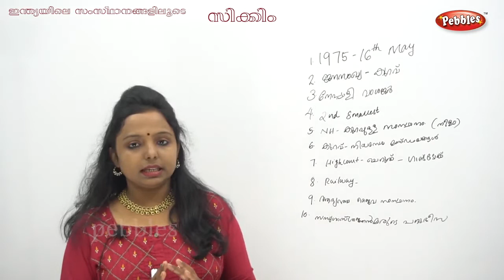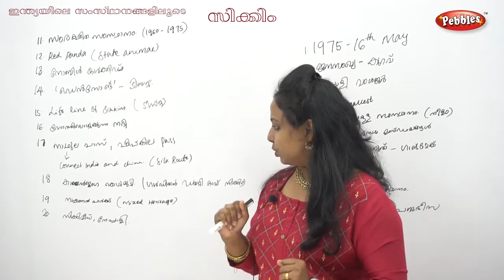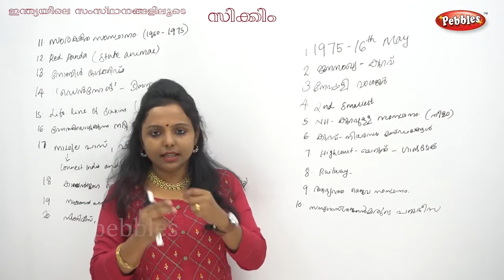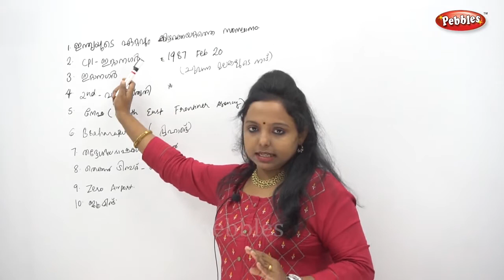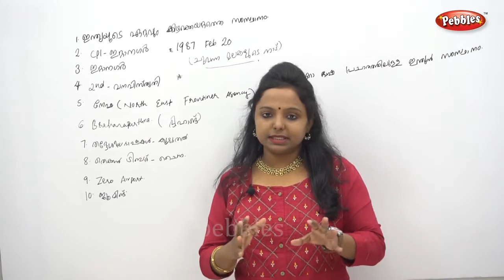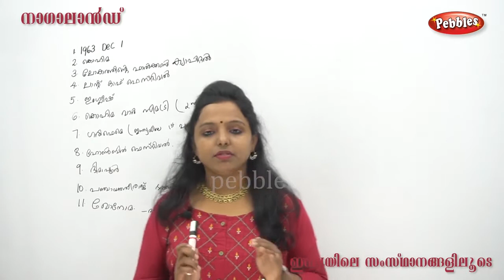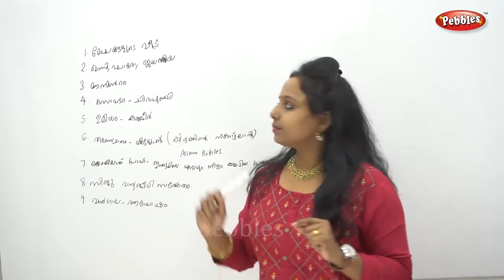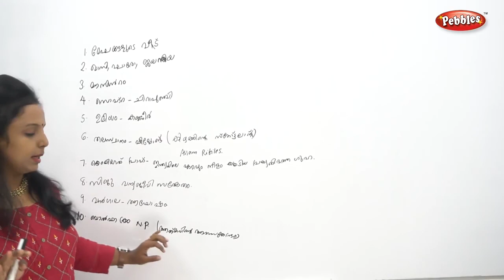Nagaland |Sikkim | ArunachalPradesh |Meghalaya | Kerala PSC States and union territories of India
Nagaland
Sikkim
ArunachalPradesh
Meghalaya
Kerala PSC States and union territories of India